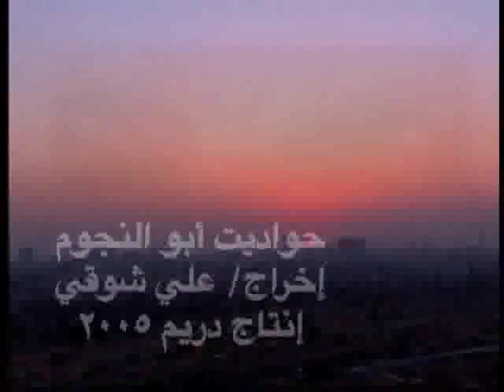احمد فؤاد نجم الليل ملاح جزء - نغم مصري- Clip